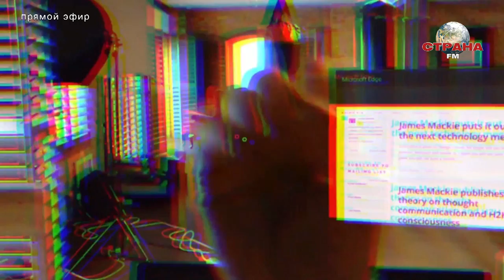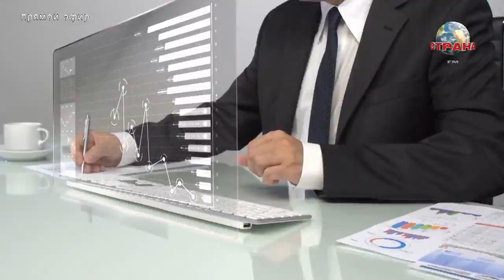Евгения Гин. Наука и технологии. Страна FM